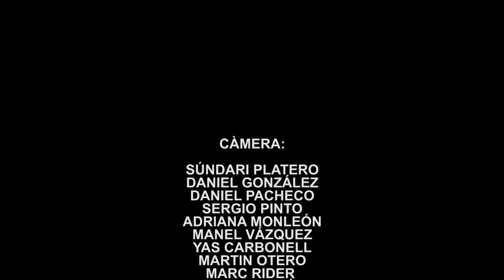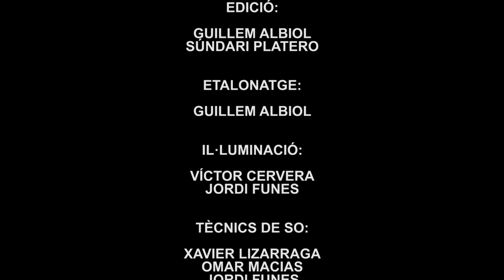Anna Tréa en Espai Garcilaso - Barcelona _2019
Anna Tréa presentando algunas de sus canciones en el Concurs de Musica de Espai Garcilaso e Barcelona